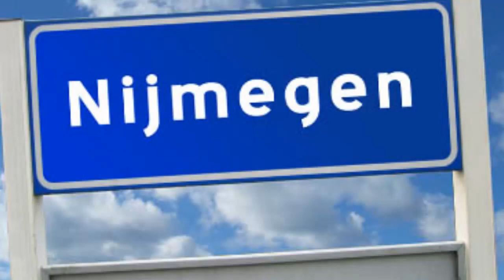Operatie Market Garden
In deze video ga ik het met jullie over operatie Market Garden hebben. Wat wisten jullie hier al van?

Tumbnail is van Canon van Nederland.